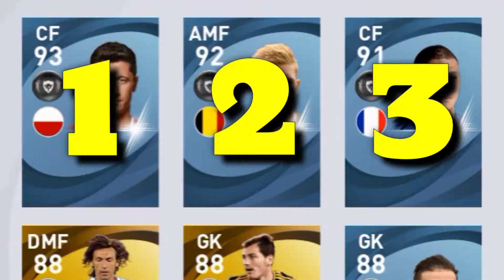TRIPLE BLACK BALL TRICK IN LEGENDS WORLDWIDE CLUBS BOX DRAW - PES 2021 MOBILE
Oke gaes di video kali ini aku mau kasi tau ke kalian TRIPLE BLACK BALL TRICK IN LEGENDS WORLDWIDE CLUBS BOX DRAW - PES 2021 MOBILE. Seperti Apakah Caranya? Langsung aja kalian tonton video di atas. Semoga kalian terhibur selamat menonton enjoyyyyy.